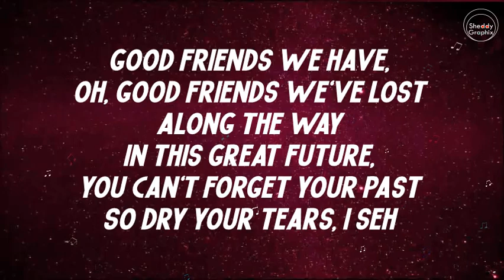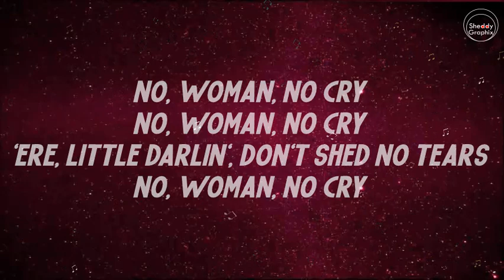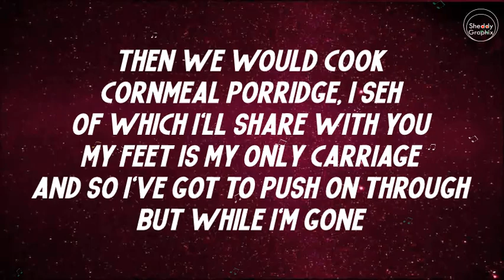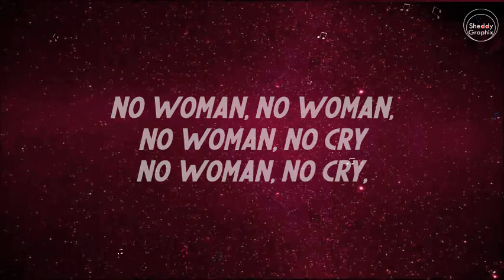Tems No Woman No Cry From Black Panther Wakanda Forever Prologue VIDEO LYRICS